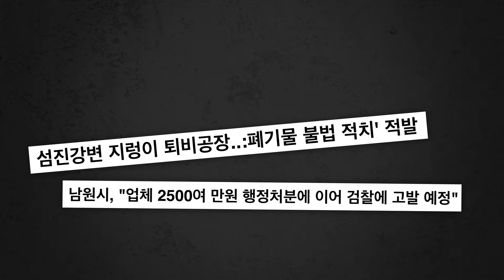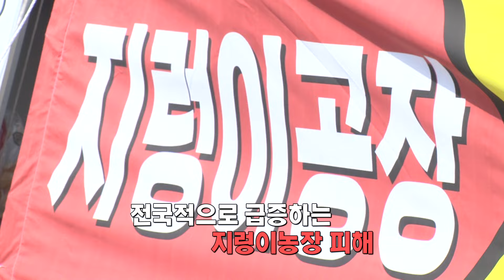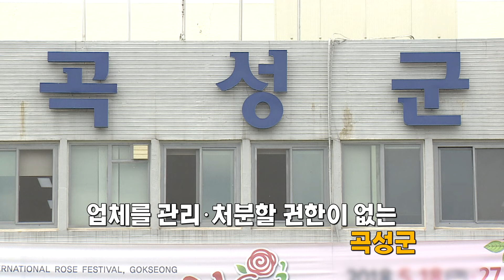남원과 곡성의 경계에 위치한 지렁이 농장 업체 슬러지 大 방출! 환경오염 피해는 애꿎은 곡성주민이? l 환경파괴하는 폐기물 재활용 업체?!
✨시. 사. 터. 치. 따. 따. 부. 따✨
열 번째 에피소드 - 환경파괴하는 폐기물 재활용 업체?!

남원과 곡성의 경계에 위치한 한 지렁이농장업체에서 슬러지가 방출됐다.
하수처리 과정에서 생긴 침전물인 슬러지가 그대로 친환경 단지 농수로와 섬진강으로 흘러들어가는 것을 주민들이 발견한 것!

해당 지렁이농장은 행정구역상 남원시에 등록이 되어있어서 피해는 곡성주민들이 입었지만,
곡성군에서 농장을 처분할 방법은 마땅히 없는 상황이다.

주민들에 따르면 평소 남원시의 단속이 없었다고 하는데...

2021년에도 폐기물 불법적치가 적발됐던 업체와 남원시의 유착의혹도 불거지는 상황!
따따부따가 긴급취재했다.

☏ 제보하기
카카오톡 플러스친구: KBC 시사터치 따따부따